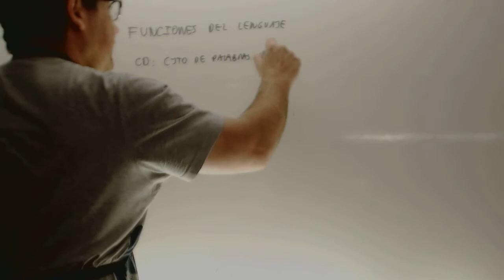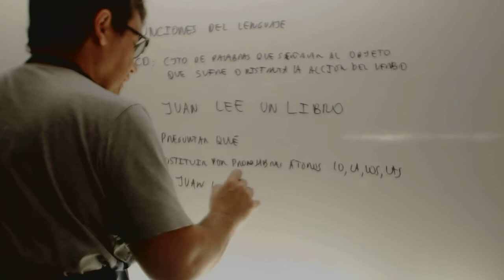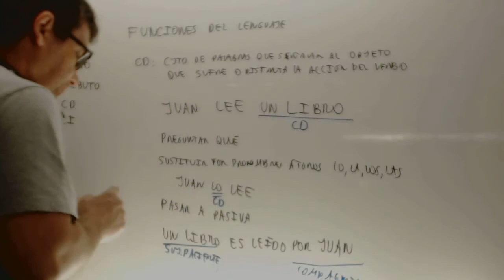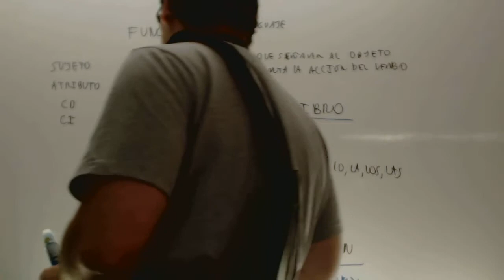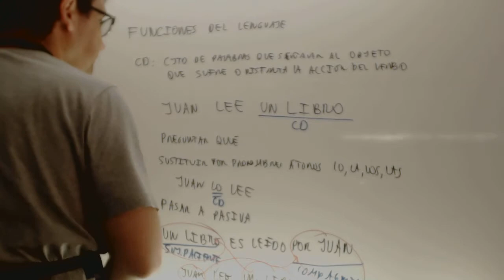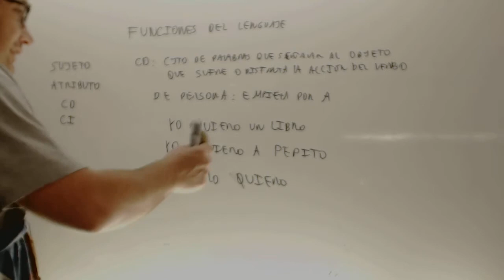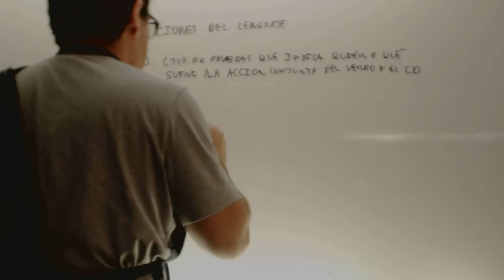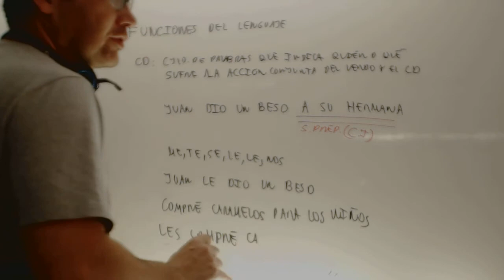Complemento directo indirecto Analisis de oraciones Lengua 2 ESO Academia Usero Estepona